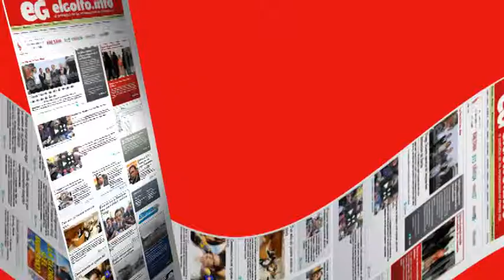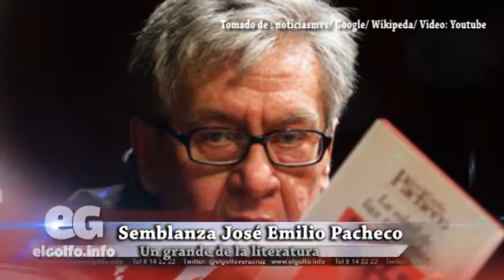Semblanza de José Emilio Pacheco